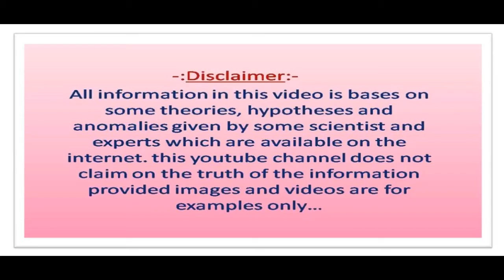400 फुट की ऊंची पहाड़ियों पर हवा में लटका है ये होटल, ये है दुनिया का सबसे रोमांच भरा होटल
दोस्तों हम हर रोज दुनियाभर से कुछ ना कुछ अजीबोगरीब और रहस्य एवं रोचक भरी वीडियो आपके लिए लेकर आते है। आज हम आज फिर से आपके लिए एक ऐसी ही वीडियो लेकर आए हैं। जिसमें हम आपको बताने जा रहे हैं दुनिया के सबसे रोमांच से भरे इस होटल के बारे में। जो दिल दहला देने वाली जगह पर लटका हुआ है लेकिन  फिर भी यहाँ लोग जाते हैं क्या है इस होटल की खासियत यह सब जानने के लिए आप ये वीडियो जरूर देखें।
400 फुट की ऊंची पहाड़ियों पर हवा में लटका है ये होटल, ये है दुनिया का सबसे रोमांच भरा होटल
Friends Welcome to Spirit Life. Friends You can watch these videos related to the below given topic in our YouTube channel Spirit Life:- Best Motivational Thoughts videos and Inspirational speech heart touching things videos in Hindi and History Mystery Amazing Facts.
And furthermore: - Hindi Stories Kahaniya Moral tales in Hindi and Peace of mind thoughts Spiritual Devotional stories Katha kahani moral stories in hindi.
Spirit Life
Spirit life
SPIRIT LIFE